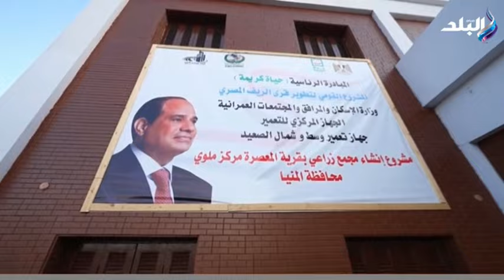الرئيس السيسي يتفقد مشروعات حياة كريمة بقرية المعصرة في المنيا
جزء من زيارة الرئيس السيسي اليوم لمحافظة المنيا لإفتتاح عدد من المشروعات التنموية والخدمية ووجه الرئيس الحكومة بضرورة تعديل القرارات لتحسين دخل العاملين وزيادة الحد الأدنى للأجور ل 3500 جنيه وزيادة المعاشات بنسبة 15% بداية من ابريل وايضا يتناول الإفطار مع اهالي قرية المعصرة ويتفقد مكتبة حياة كريمة وبعض المدارس داخل المحافظة وايضا يشاهد فيلما تسجيليا بعنوان "حكاية بطل من المنيا"